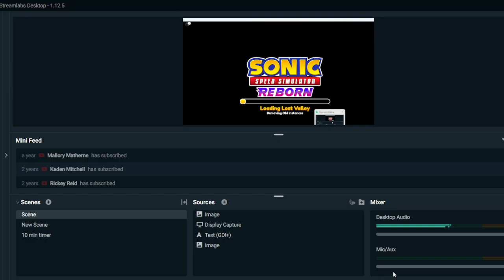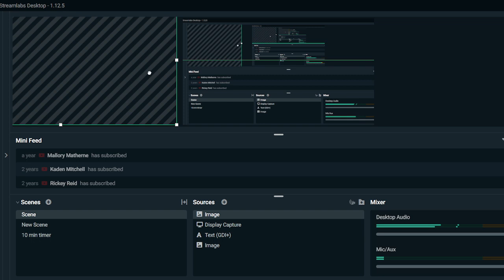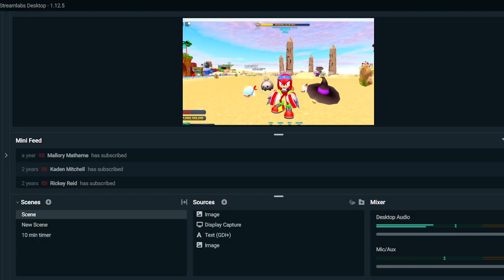SONIC ADVENTURE 3: Knuckles Story Part 1/2